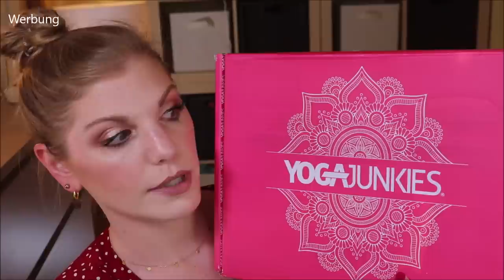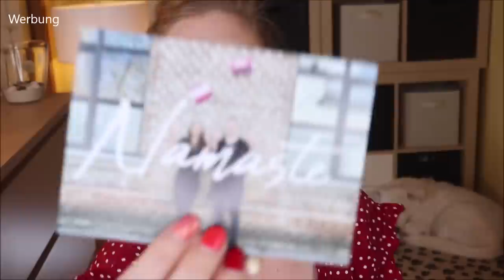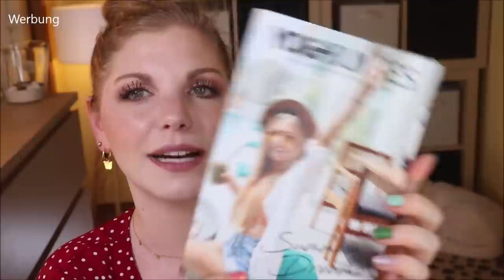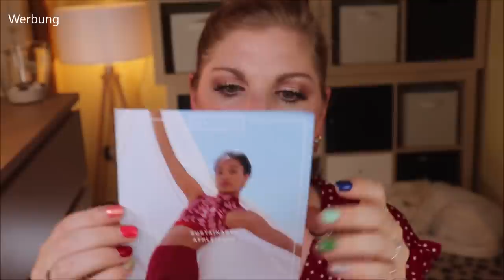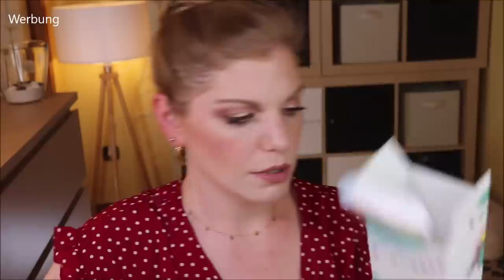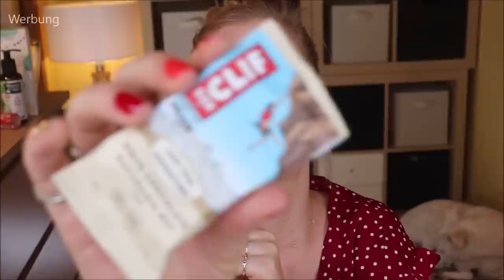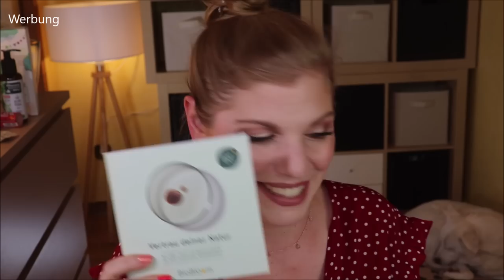WOW!!! YOGAJUNKIES Box im Juni 2021 | Unboxing & Verlosung | SUMMER DREAMS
Sommer Träume sind bei mir immer die Verrücktesten - und bei euch? :D
Im Juni hat die Yogajunkies Box dieses Motto aufgegriffen.
Und der Inhalt bringt mich tatsächlich zum Träumen - zum Schwärmen - zum Genießen!

Vielen Dank an das Yogajunkies Team für die Zusendung der Box!

00:00 Was machen wir hier?
02:30 Persönliche Botschaften und Hintergrundinfos
04:44 Ava & May Ibiza Duftstäbchen Ibiza: (o)
07:40 Sonnentanz Mond Kette
09:20 Müller Naturkosmetik Aloe Vera Gel: (o)
10:35 Berlina Glow Shot: (o)
11:42 Clif Bar Energieriegel: (o)
12:15 Marmetube: (*)
13:21 Heftchen Infos
14:00 Confusion Kochen Currypaste: (*)
14:55 Beleaf Mini Leaf: (*)
16:20 Bio Bloom CBD Öl: (o)
18:32 Fußkettchen ähnlich: (*)
19:20 Mein Fazit

♡ Schreibe mir einen lieben Kommentar unter dieses Video mit SUMMERDREAMS

Liebe Grüße
Claudi